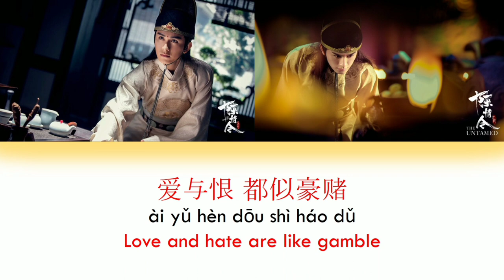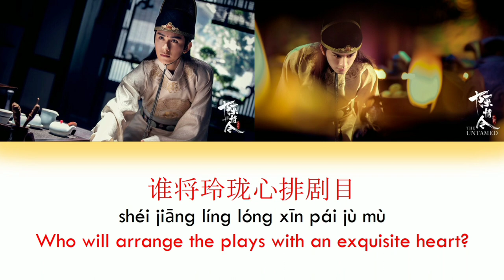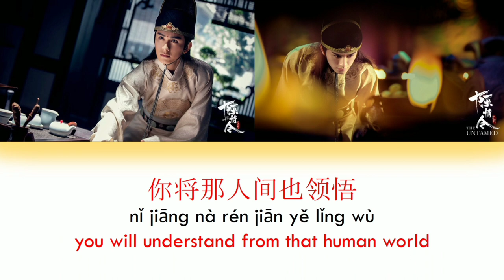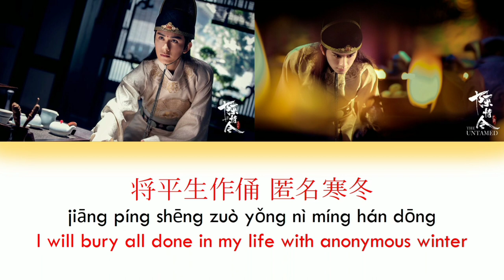[ENG SUB+PINYIN] THE UNTAMED OST [HATRED IN LIFE ]《陈情令》《多很生》JIN GUANGYAO'S THEME SONG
Jin Guangyao character song

A story revolving  around the carefree Wei Wuxian becomes fast friends with the righteous Lan Wangji, and during their adventures, the pair find out that the head of the Wen clan is the evil mastermind behind a series of plots that would wreak havoc upon the lands.
Wei Wuxian reappears sixteen years later, and works together with good friend Lan Wangji to solve a series of murder mysteries, eventually finding and defeating the true culprit.

~~ Based on the Moxiang Tongxiu's novel Grandmaster of Demonic Cultivation.
(Source: cfensi.wordpress)